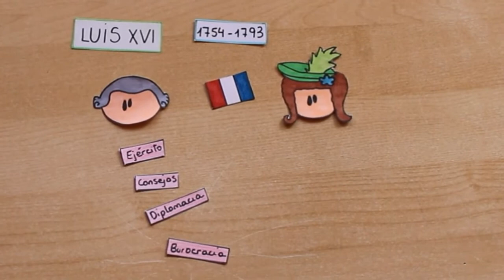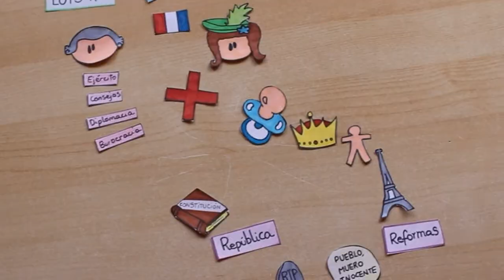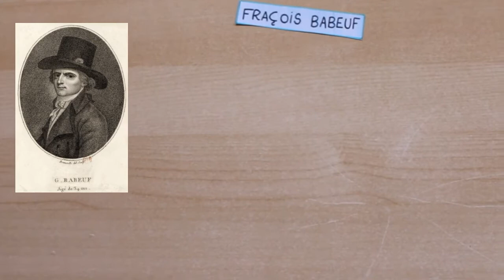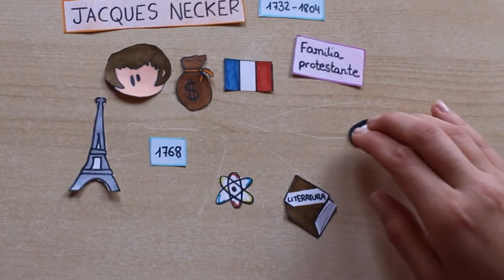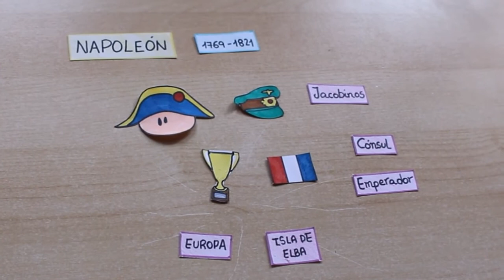Personajes Revolución Francesa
Os presentamos un vídeo que explica 5 personajes importantes de la revolución francesa como Luis XVI, Maria Antonieta o Napoleón. Un pequeño resumen para repasar un poco o simplemente para conocer un poco estos personajes. Esperamos que os guste.